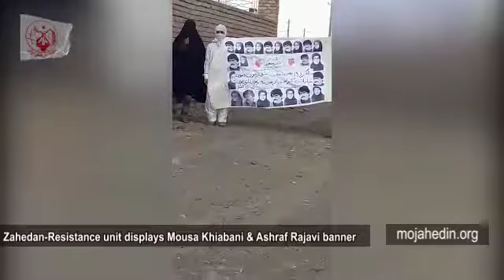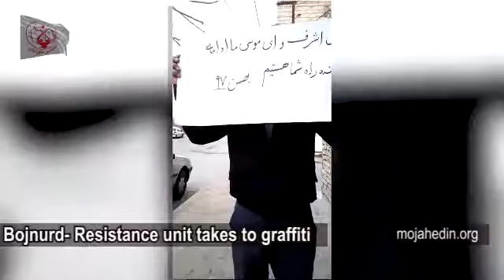Iranian Resistance Units paying their respects to PMOI/MEK martyrs &to Massoud and Maryam Rajavi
Iranian Resistance Units - PMOI/MEK networks inside Iran - Feb.9: In Zahedan, southeast Iran, members of Resistance Unit 155 raised a placard paying their respects to PMOI/MEK martyrs and to Massoud and Maryam Rajavi.

Members of a resistance unit in Sistan & Baluchistan Province, southeast Iran, took to graffiti in memory of the 1982 martyrs.

In Shiraz, south-central Iran, members of a resistance unit put up posters of the PMOI/MEK martyrs.

Members of a resistance unit in Yasuj, southern Iran, put up posters of the 1982 PMOI/MEK martyrs.